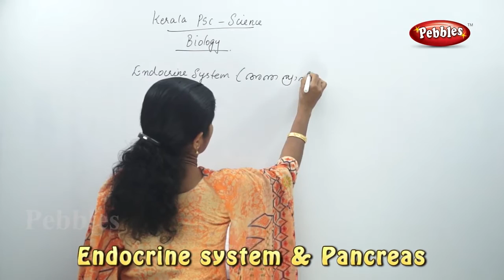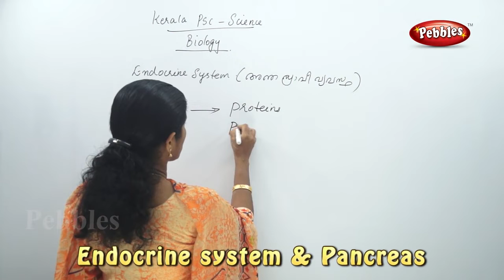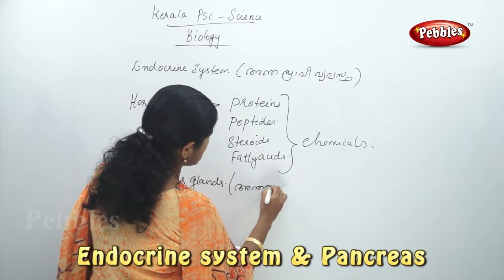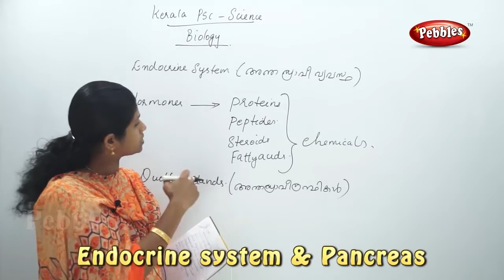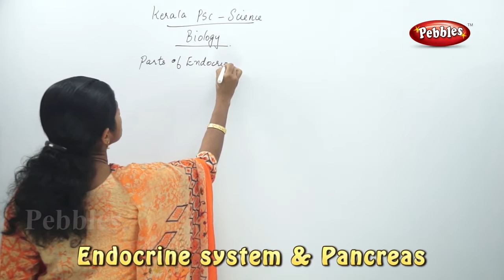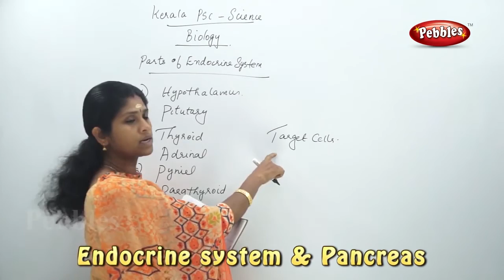Kerala PSC General Science most Important Questions | Repeated Questions in Malayalam